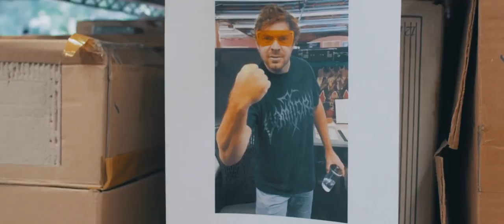Behind the Scenes | Featuring Derek Duncan​​​​​​​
For nearly 30 years Derek Duncan has been involved with the family business. Like his parents, he has a passion for great tone. From an early age, he knew he wanted to build great pickups but also knew it would take a lot of dedication. He honed his craft by observing Seymour and MJ build pickups for many legendary guitarists. He accumulated a deep understanding of the business by immersing himself in a variety of roles.

Today, Derek manages the Custom Shop and plays an important role in designing new pickups, custom projects, and improving production performance. Watch Seymour and Cathy talk about the vital role Derek plays and catch a glimpse of what goes into building high quality pickups.